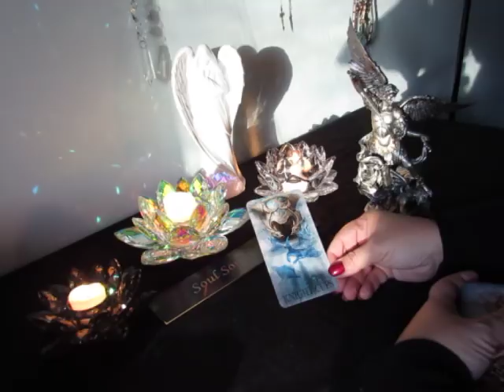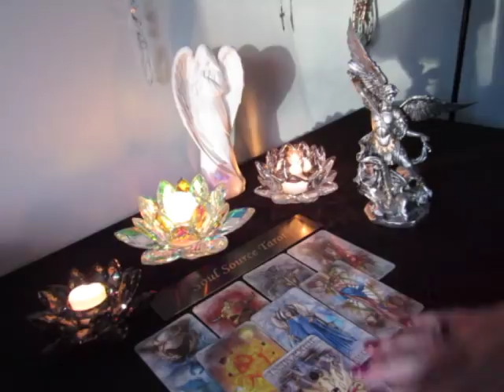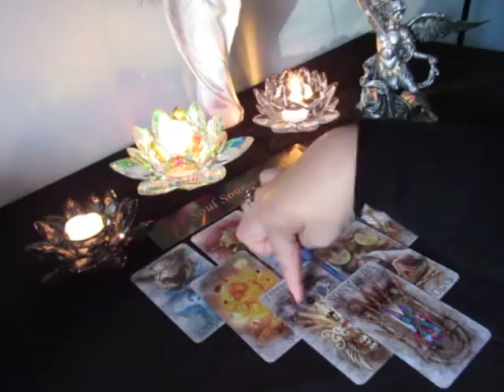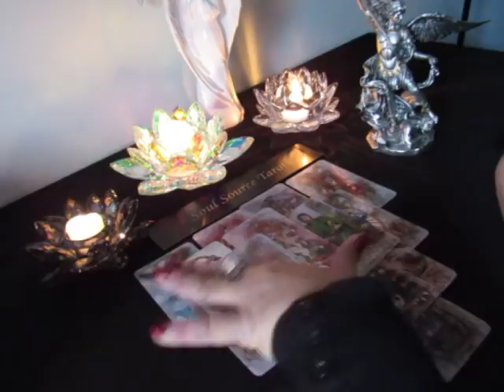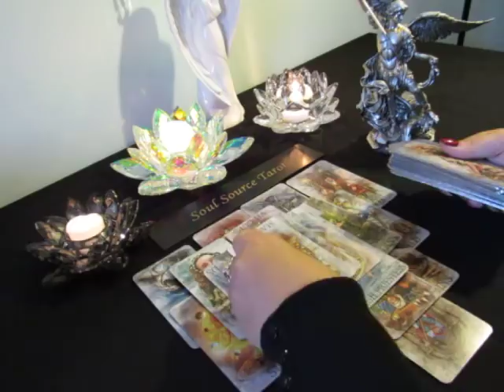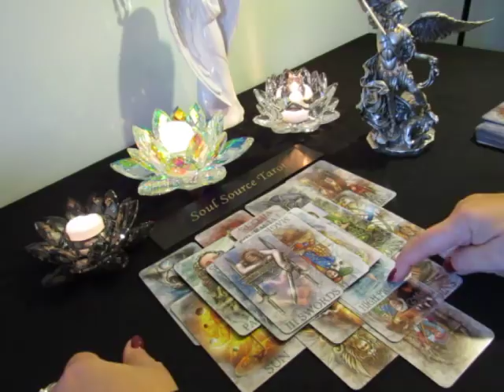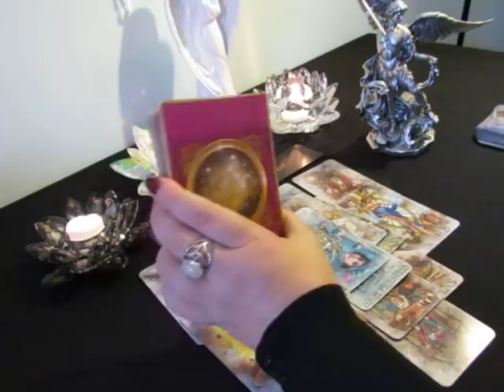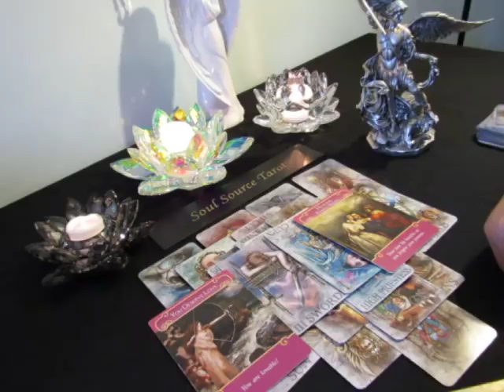~Sagittarius~You're Shining Bright! Climbing That Ladder~Nov 12 to 18 Sagittarius Tarot Reading